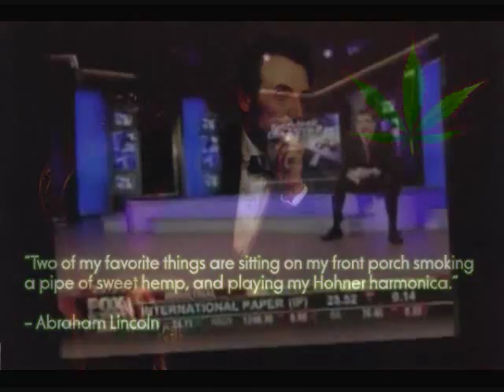Drug Laws Are More Damaging Than Drugs!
Daily News & Video @ ~ Time to Stop Fighting the Drug War By John Stossel - Published June 16, 2010 - I'm confused. When I walk around busy midtown Manhattan, I often smell marijuana. Despite the crowds, some people smoke weed in public.

Usually the police leave them alone, and yet other times they act like a military force engaged in urban combat. This February, cops stormed a Columbia, Mo. home, killed the family dog and terrorized a 7-year-old boy -- for what? A tiny quantity of marijuana.

Two years ago, in Prince George's County, Md., cops raided Cheye Calvo's home -- all because a box of marijuana was randomly shipped to his wife as part of a smuggling operation. Only later did the police learn that Calvo was innocent -- and the mayor of that town.

"When this first happened, I assumed it was just a terrible, terrible mistake," Calvo said. "But the more I looked into it, the more I realized (it was) business as usual that brought the police through our front door. This is just what they do. We just don't hear about it. The only reason people heard about my story is that I happened to be a clean-cut white mayor."

Radley Balko of Reason magazine says more than a hundred police SWAT raids are conducted every day. Does the use of illicit drugs really justify the militarization of the police, the violent disregard for our civil liberties and the overpopulation of our prisons? It seems hard to believe.

I understand that people on drugs can do terrible harm -- wreck lives and hurt people. But that's true for alcohol, too. But alcohol prohibition didn't work. It created Al Capone and organized crime. Now drug prohibition funds nasty Mexican gangs and the Taliban. Is it worth it? I don't think so, and I'll discuss this issue tomorrow night on my Fox Business show.

Everything can be abused, but that doesn't mean government can stop it, or should try to stop it. Government goes astray when it tries to protect us from ourselves.

Many people fear that if drugs were legal, there would be much more use and abuse. That's possible, but there is little evidence to support that assumption.

In the Netherlands, marijuana has been legal for years. Yet the Dutch are actually less likely to smoke than Americans. Thirty-eight percent of American adolescents have smoked pot, while only 20 percent of Dutch teens have. One Dutch official told me that "we've succeeded in making pot boring."

By contrast, what good has the drug war done? It's been 40 years since Richard Nixon declared war on drugs. Since then, government has spent billions and officials keep announcing their "successes." They are always holding press conferences showing off big drug busts. So it's not like authorities aren't trying.

We've locked up 2.3 million people, a higher percentage than any other country. That allows China to criticize America's human-rights record because our prisons are "packed with inmates."

Yet drugs are still everywhere. The war on drugs wrecks far more lives than drugs do!

Need more proof? Fox News runs stories about Mexican cocaine cartels and marijuana gangs that smuggle drugs into Arizona. Few stop to think that legalization would end the violence. There are no Corona beer smugglers. Beer sellers don't smuggle. They simply ship their product. Drug laws cause drug crime.

The drug trade moved to Mexico partly because our government funded narcotics police in Colombia and sprayed the growing fields with herbicides. We announced it was a success! We cut way back on the Colombian drug trade.

But so what? All we did was squeeze the balloon. The drug trade moved across the border to Peru, and now it's moved to Mexico. So the new president of Mexico is squeezing the balloon. --Now the trade and the violence are spilling over the border into the United States.

That's what I call progress. It the kind of progress we don't need.

Economist Ludwig von Mises wrote: "(O)nce the principle is admitted that it is the duty of the government to protect the individual against his own foolishness, (w)hy not prevent him from reading bad books and bad plays? The mischief done by bad ideologies is more pernicious than that done by narcotic drugs."

Right on, Ludwig!